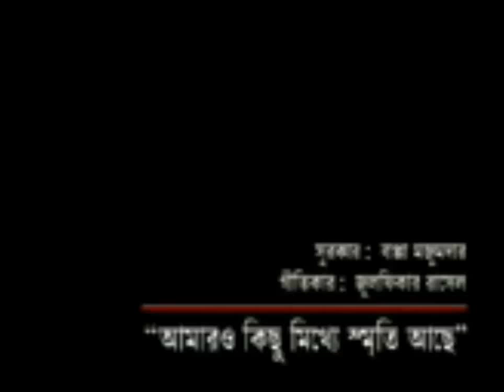Amaro kichhu Miththe Smriti Achhe | আমার কিছু মিথ্যে স্মৃতি আছে | Shampa Reza | Bappa Mazumder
Song: Amaro kichhu Miththe Smriti Achhe.
Singer: Shampa Reza.
Lyric : Zulfiqer Russell.
Composer : Bappa Mazumder.
Direction: Ringo.
Banner: Soundtek.